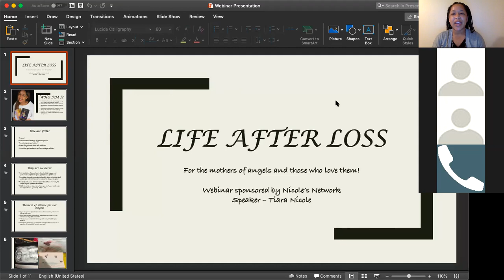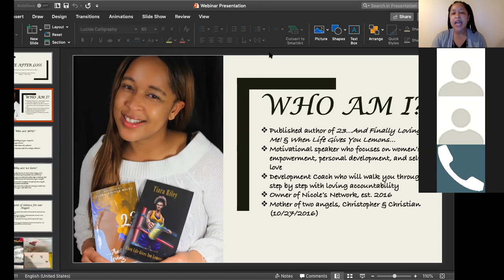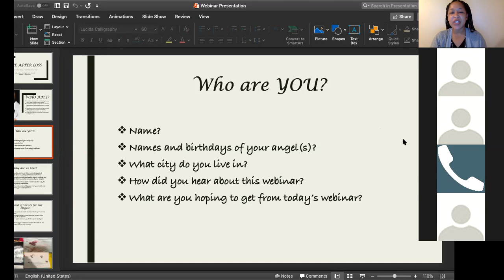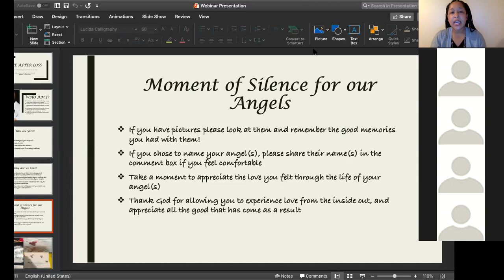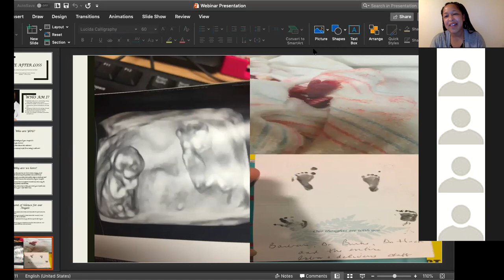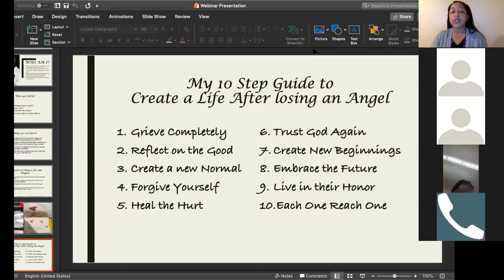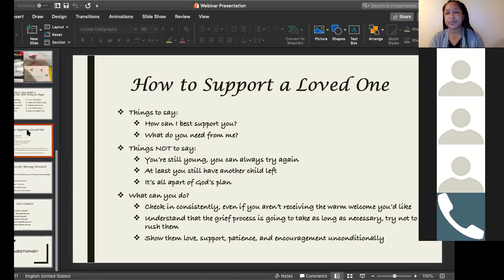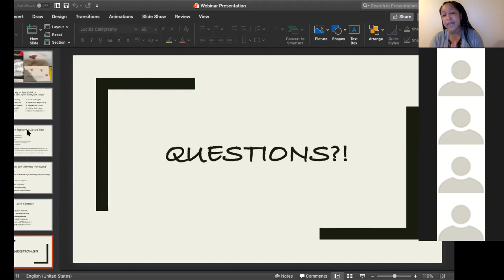Life After Loss Webinar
Nicole's Network Host the FREE webinar "Life After Loss". Tiara Nicole  gets transparent and shares her personal story and shows you how you can still have life after gaining your unexpected angels.

@Nicoles Network_